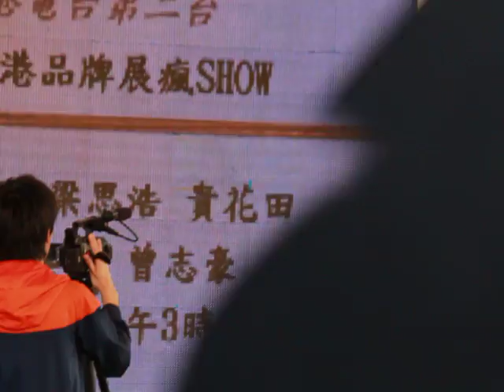Dec 13, 2009 Stephy@工展會2009 - 一眨眼